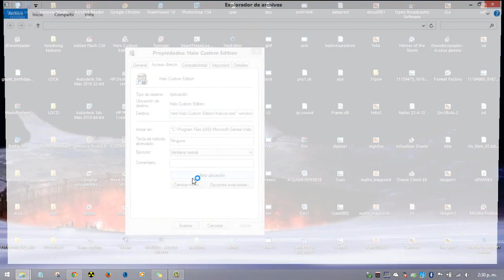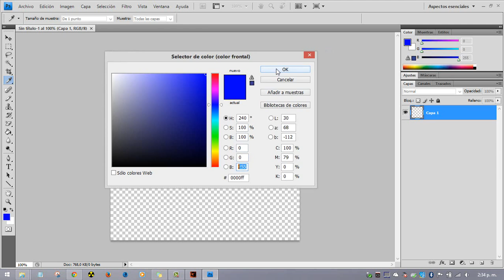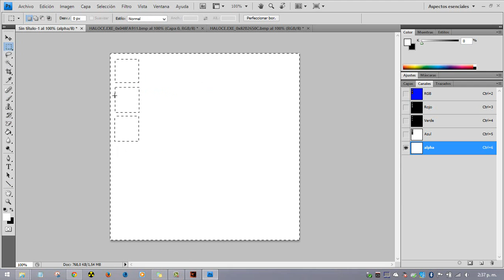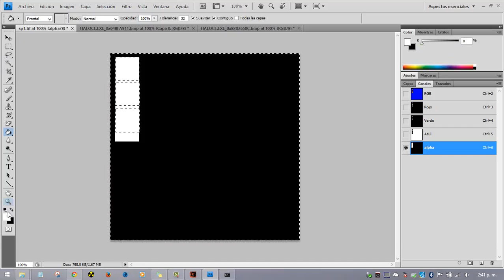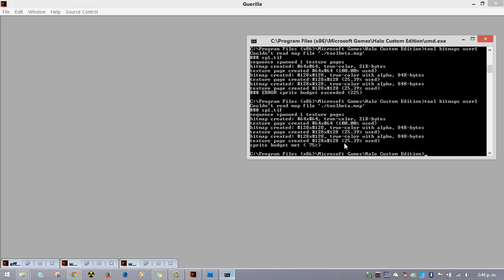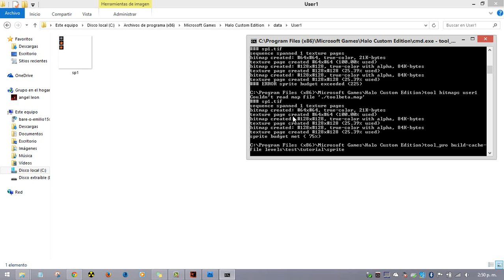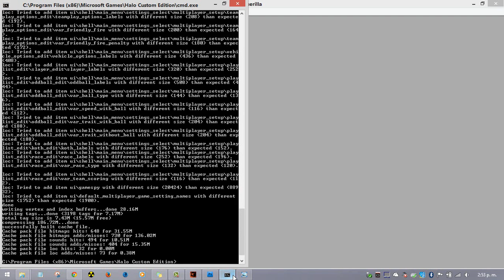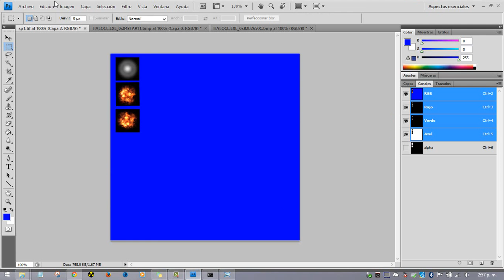Crear un sprite para halo Ce.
PD: disculpen si el halo estaba muy alto y no se escucha mi voz pero lo esencial fue que aprendieron a crear un sprite C:.

Nota*-*-*--*-*-*-*-*-*-*-*-*-*-*